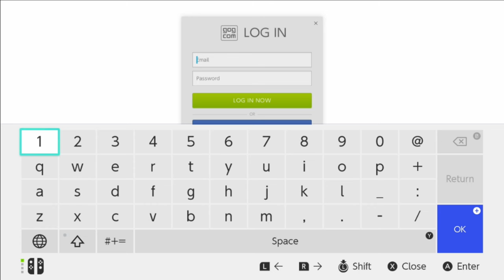THE WITCHER 3:WILD HUNT Nintendo Switch - How to enable cross save with GOG and Steam!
Saber Interactive and CD Projekt Red have released an amazing new update for the Witcher 3: Wild Hunt on Nintendo Switch. The update brings graphical improvements as well as the ability to enable cross save with GOG.com or Steam! In this video I show you how to enable it, Hope you enjoy :).

Social Links!

Intro made using B Roll from Videezy.com